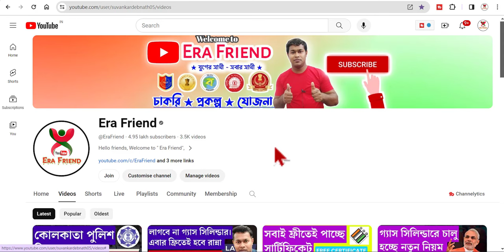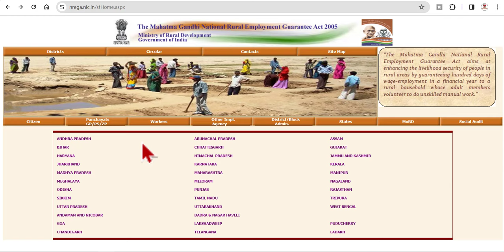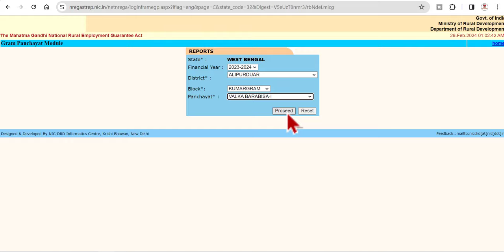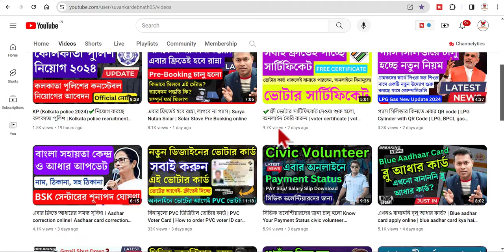কারা পাবে না টাকা? 100 Days Work? | জব কার্ড ১০০ দিনের কাজের টাকা | bangla news | nrega job card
Assuming this remains true for the coming year, the average wage of Rs 217.7 per person per day in the current year would rise to Rs 229 in the coming financial year. Assuming the number of households provided work remains the same, the wage bill alone would be about Rs 1.3 lakh crore. The Mahatma Gandhi National Rural Employment Guarantee Act, guarantee for one hundred days of employment in every financial year to the adult members of any rural household, having Job card and willing to do manual work at the statutory minimum wage. ১০০ দিনের কাজের টাকা। National Rural Employment Guarantee Act 2005 (or, NREGA No 42 , later renamed as the “Mahatma Gandhi National Rural Employment Guarantee Act”, MGNREGA), is an Indian labour law and social security measure that aims to guarantee the 'right to work'. বন্ধ হতে পারে 100 Days Work: জব জব কার্ড থাকলেও ১০০ দিনের কাজের টাকা | bangla news
100 days work salary in west bengal
nrega job card.
Mgnrega 100 days work salary in west bengal
100 days work salary per day
job card west bengal gram panchayat
100 days work salary in west bengal 2021
mgnrega west bengal payment
job card list west bengal 2023
job card number search west bengal
job card download west bengal
mahatma gandhi national rural employment
mahatma gandhi national rural employment guarantee act
mgnrega job card list
mahatma gandhi 100 days work west bengal application
nrega job card number
mahatma gandhi 100 days work
mahatma gandhi rural employment west bengal